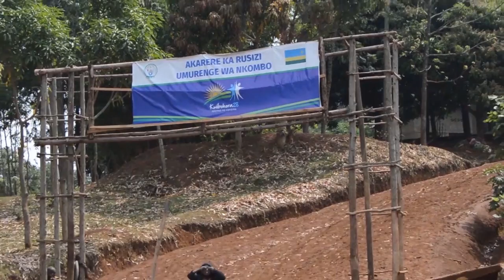Gusenyerwa babwirwa ko ari mu gishanga nyuma igishushanyo mbonera cyiza kwerakana ko ari miturire.